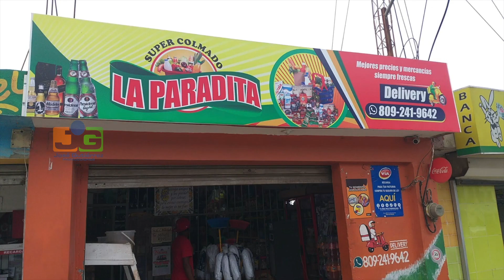Ladrones roban colmado del cruce de Quinigua, Santiago; en la huida provocaron accidente de tránsito